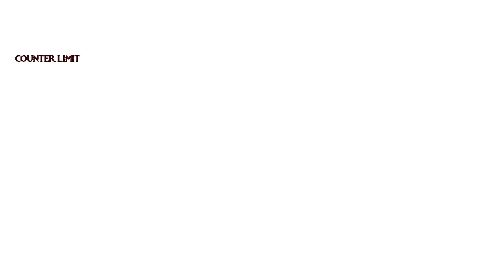Mugen The Evil Awakens 2 Seelkadoom Vs Sonic